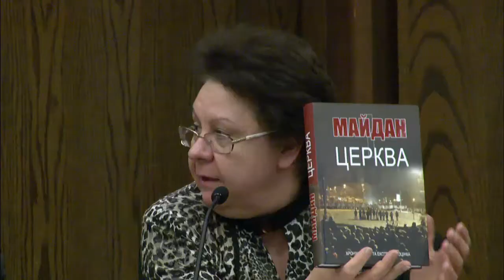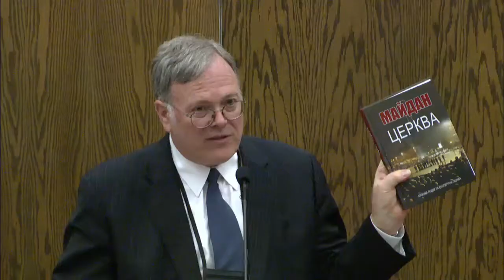2014 International Law and Religion Symposium - Concluding Plenary Session (English)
Closing Plenary Session (English) of the 21st Annual International Law and Religion Symposium, Brigham Young University, October 7, 2014

"Conference Summation and Concluding Reflections"
 - David M. Kirkham, Moderator, Senior Fellow for Comparative Law and International Policy, Regional Advisor for the European Union and Council of Europe, J. Reuben Clark Law School, Brigham Young University
- Tore Lindholm, Associate Professor, Norwegian Center for Human Rights, University of Oslo
- Mariano Germán Mejia Jiménez, President, Supreme Court of Justice
- Liudmyla Fylypovych, Professor, Lecturer on Law and Religion, Center for Religiosu Information and Freedom, Institute of Philosophy, National Academy of Sciences of Ukraine
- Guillermo García-Montúfar, Professor, Universidad de Lima
- Byung-Sun Oh, Professor Emeritus, Sogang University Law School
- J. Clifford Wallace, Chief Judge Emeritus, United States Court of Appeals for the Ninth Circuit
- Susan J. Breeze, Head, Equality and Non-Discrimination Team, Human Rights and Democracy Department, Foreign and Commonwealth Office
- Mohd Hasbi Abu Bakar, President, Jamiyah Singapore
- Elizabeth A. Clark, Associate Director, International Center for Law and Religion Studies, J. Reuben Clark Law School, Brigham Young University
- W. Cole Durham, Jr., Director, International Center for Law and Religion Studies, J. Reuben Clark Law School, Brigham Young University; President, International Consortium for Law and Religion Studies